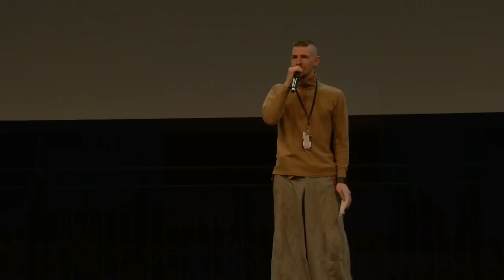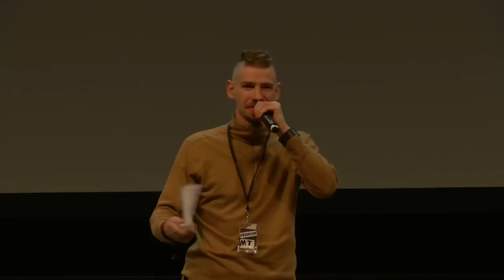34C3 - Dude, you broke the Future!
We're living in yesterday's future, and it's nothing like the speculations of our authors and film/TV producers. As a working science fiction novelist, I take a professional interest in how we get predictions about the future wrong, and why, so that I can avoid repeating the same mistakes. Science fiction is written by people embedded within a society with expectations and political assumptions that bias us towards looking at the shiny surface of new technologies rather than asking how human beings will use them, and to taking narratives of progress at face value rather than asking what hidden agenda they serve.

In this talk, author Charles Stross will give a rambling, discursive, and angry tour of what went wrong with the 21st century, why we didn't see it coming, where we can expect it to go next, and a few suggestions for what to do about it if we don't like it.

Charles Stross